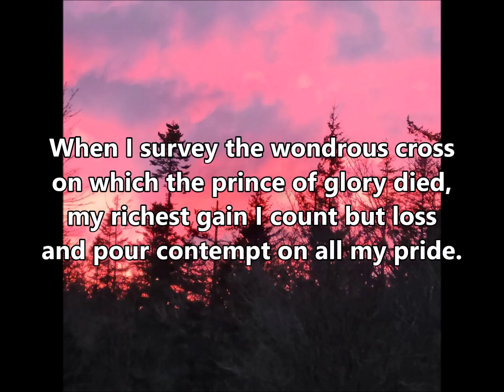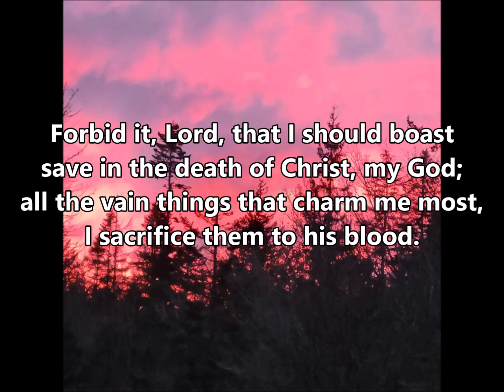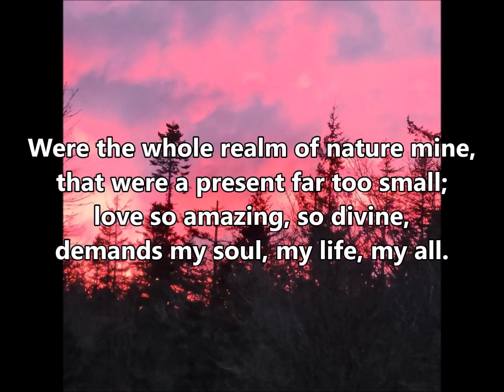ELW 803 When I Survey the Wondrous Cross (with vocals)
Text:  Isaac Watts

HAMBURG
LM

Commitment, Discipleship